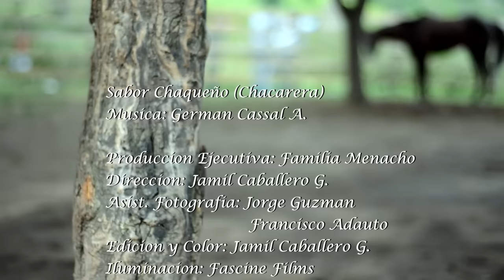Sabor Chaqueño - German Cassal VIDEO OFICIAL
Direccion: Jamil Caballero Gomez - Cel: 72731225
Sabor Chaqueño (Chacarera)

Produccion Ejecutiva: Familia Menacho
Direccion: Jamil Caballero G.
Asist. Fotografia: Jorge Guzman
                              Francisco Adauto
Edicion y Color: Jamil Caballero G.
Iluminacion: Fascine Films
Bailarines: Nayra Menacho
                    Silvia Carvajal
                    Gustavo Teran

Staff Sabor Chaqueño
Jorge Menacho
Grisel Camacho
Jorge Menacho (Hijo)
Nayra Menacho
Luis Barrenechea

Grabado en : Audio Chaco Producciones

Masterizado por: Martin Wolmi (Salta - Arg)

Locaciones:
Restaurante Sabor Chaqueño Cochabamba
Corral de Sata (Carapari - Gran Chaco)